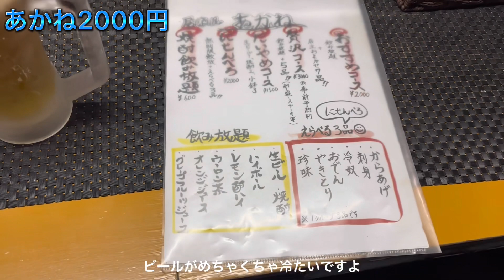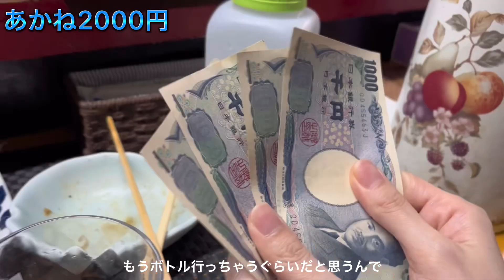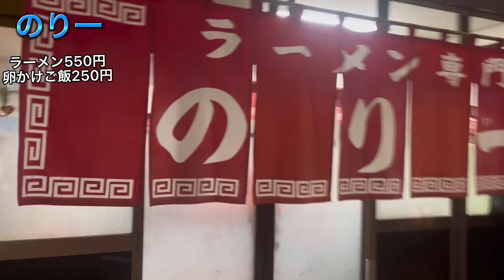【激安】鹿児島のディープスポットで飲み歩きしてきた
コスパ良し、味良しのグルメと旅行が大好き【スキメン】です。
行ってみないと分からない、安くて美味しい居酒屋やご飯屋さんを紹介しています！

沖縄絶対おすすめモデルコースはこちら

沖縄居酒屋のまとめはこちら

イラストを描いています。